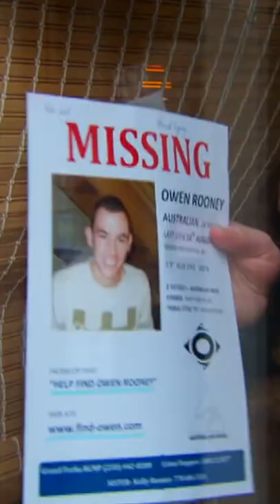ALONE in the OUTBACK for 2 Months